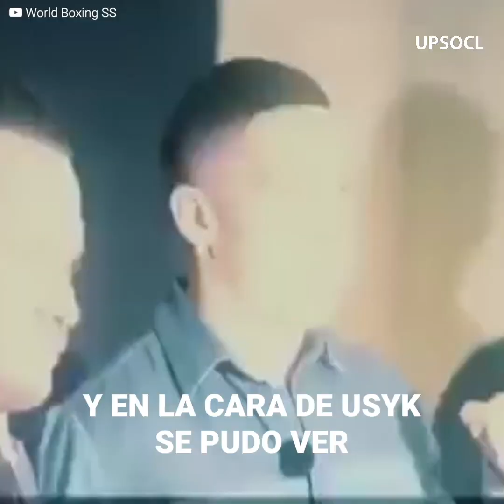Olexandr Usyk y el castigo que un árbitro tuvo que detener | El Ring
El medallista olímpico se contuvo durante días tras recibir una indignante provocación de su contendor frente a todo el mundo, pero cuando finalmente lo tuvo en frente, Usyk hizo que el pobre tipo fuese rescatado por el árbitro y que deseara nunca haberlo avergonzado.